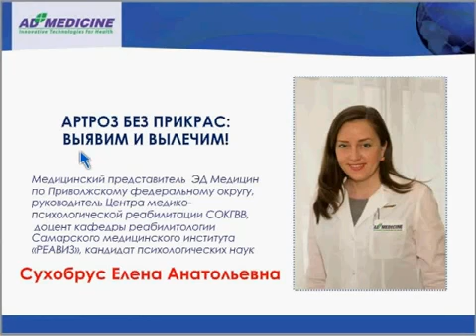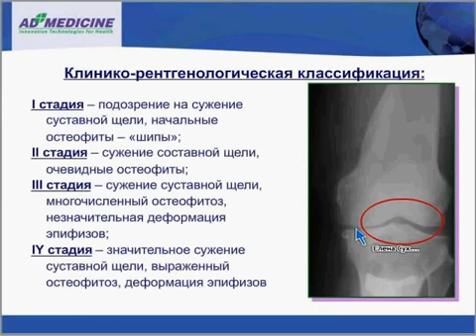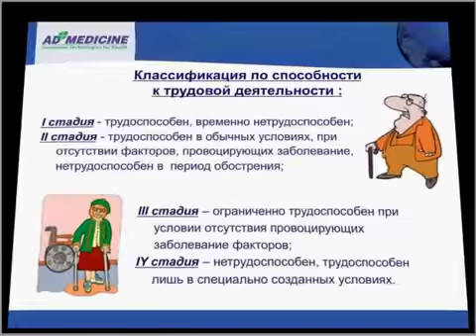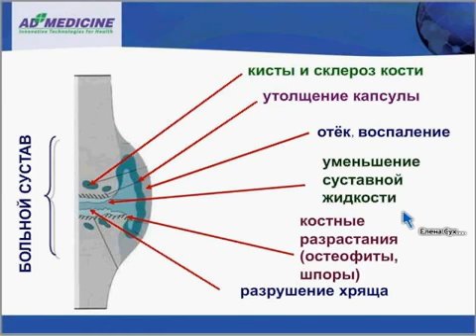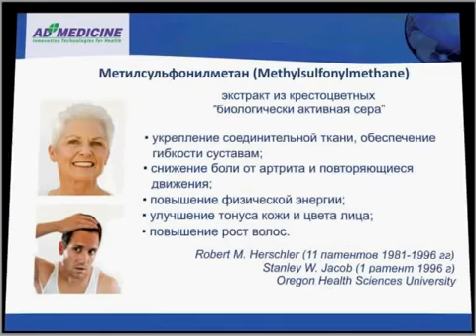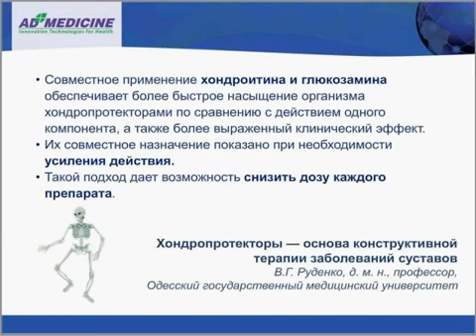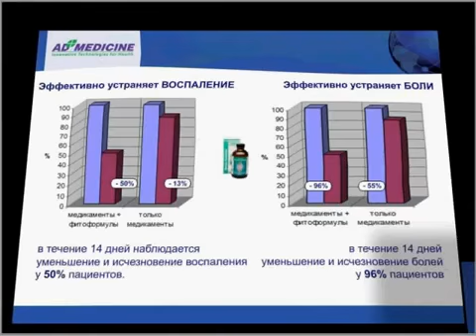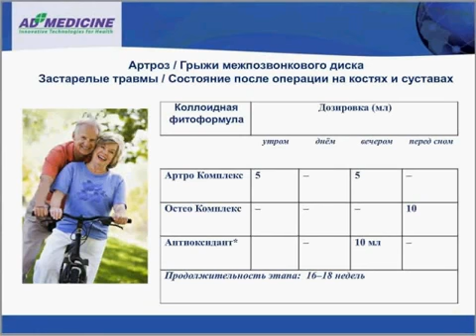Как восстановить суставы без лекарств?! Эффективная схема!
После 40 и даже раньше, каждый из нас сталкивается с проблемами в суставах! Расплата за прямохождение, неправильный образ жизни, дефицит питания и т.д.
С помощью коллоидного Артро Комплекса вы снова ощутите лёгкость движения и сможете жить без боли!

Регистрируйтесь по бесплатной ссылке и покупайте с ВЫГОДОЙ!